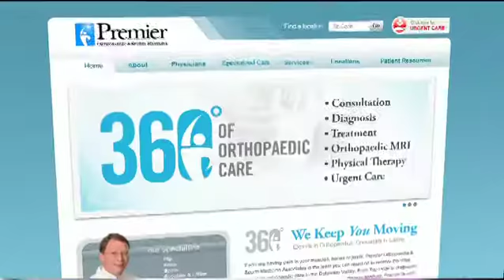Premier Orthopaedics - 360 Degrees of Orthopaedic Care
Only one orthopaedic group in the area delivers patients 360 degrees of orthopaedic care: Premier Orthopaedics. No matter where you are in recovery, you're just a click away from having an expert by your side. At Premier Orthopaedics, we keep you moving.